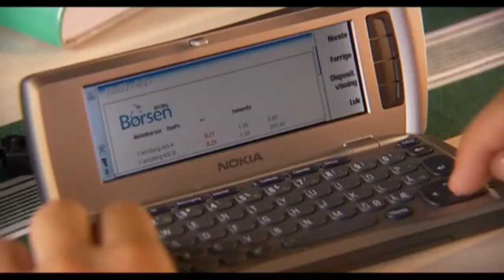Anja efter Viktor - (2003, polterabend)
medvirkende:
Robert Hansen - Viktor Knudsen
Sofie Lassen-Kahlke - Anja Poulsen
Karl Miller Bille - Torkild
Jonas Gülstorff - Nikolaj
Mira Wanting - Gitte
Rasmus Albeck - Esben - Viktors lillebror
Sebastian Jessen - Brian - Anjas lillebror

Anja efter Viktor (Kærlighed ved første hik 3) er en dansk komediefilm fra 2003, instrueret af Charlotte Sachs Bostrup.